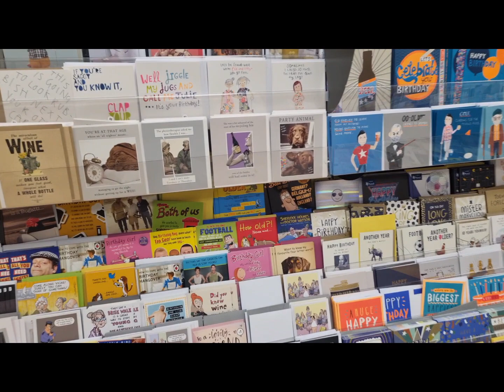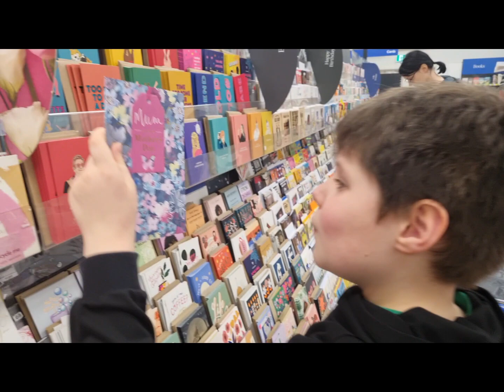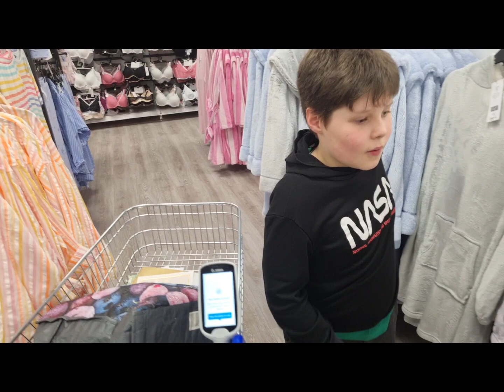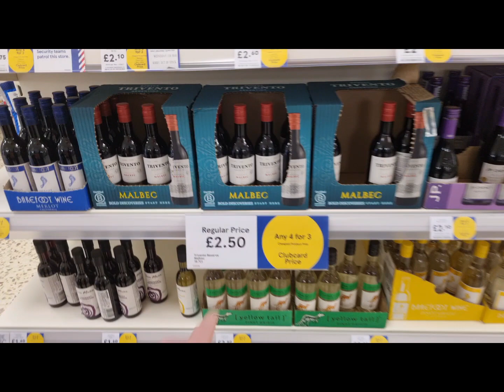phew!! having to shop for mothers day and mummy's birthday in the same week!!